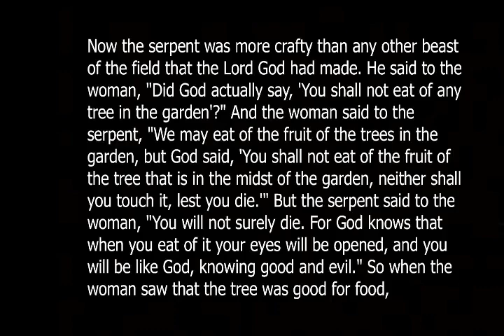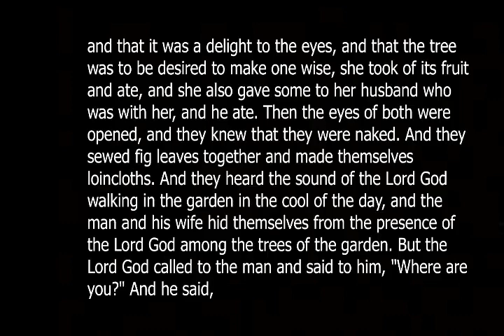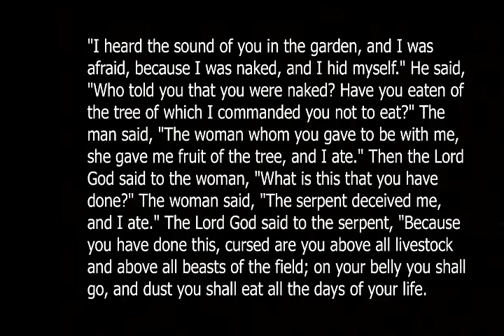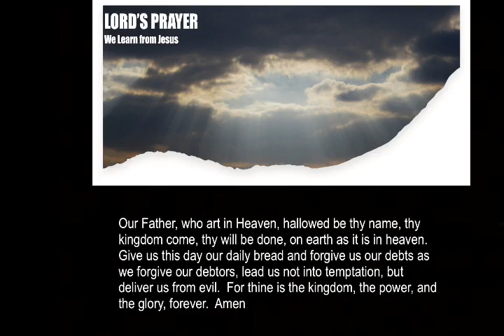TheMissionOfGod | Relational | Jared Lee | Luke 6:12-19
How are your relationships? Pastor Jared examines three ways humans connect in our NewSeries

Welcome to Bismarck Community Church